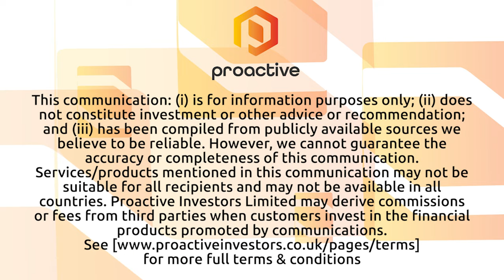Sipa Resources and partner Buru Energy in joint exploration at Barbwire Terrace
Sipa Resources managing director Pip Darvall speaks to Proactive after drilling got underway at the Barbwire Terrace JV Project in WA. Together with oil and gas stock Buru Energy, Sipa is on the hunt for mineralisation, including base metals, in an area that's had almost no previous work. Government co-funding will take the financial edge off the campaign, which includes four holes that will be drilled 500 metres deep.